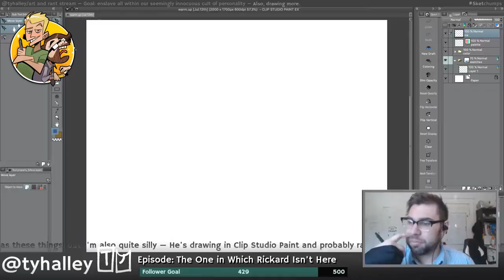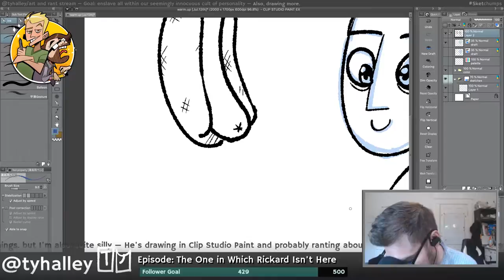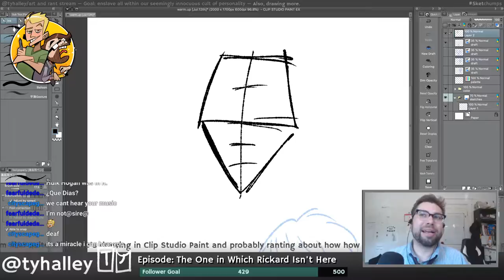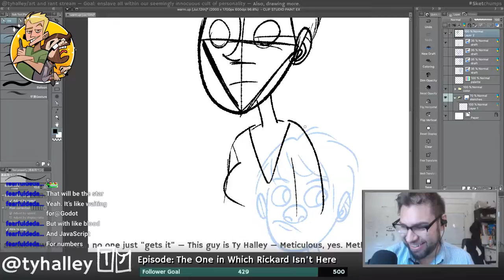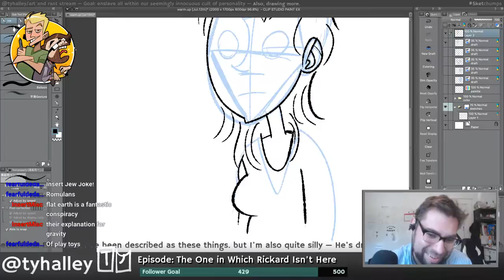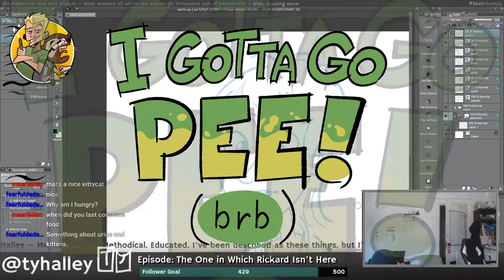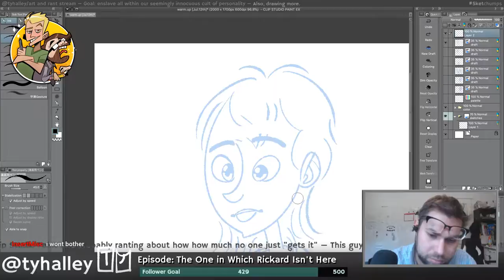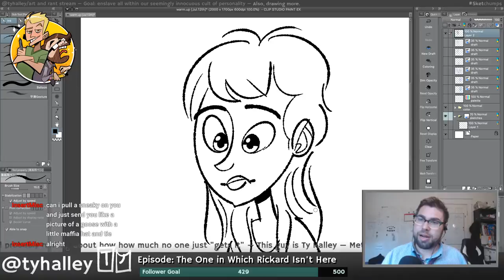Sketchumps Live Stream: Where's Rickard?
Rickard isn't here, but it's okay, because I am!